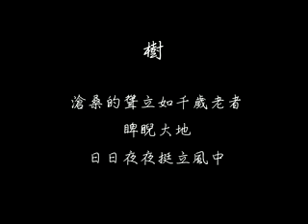樹 ( 勿忘我 / 葉承耀 )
滄桑的聳立如千歲老者
睥睨大地
日日夜夜挺立風中